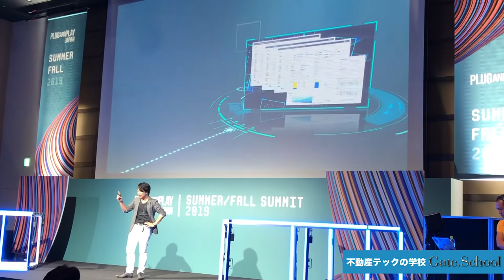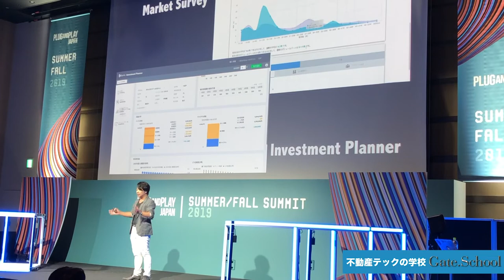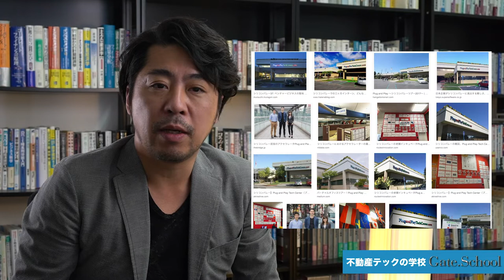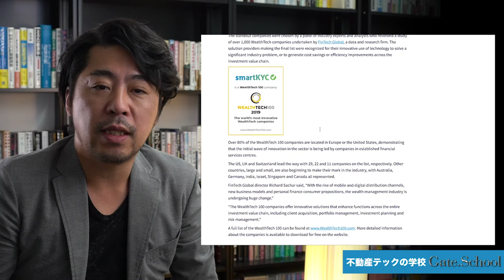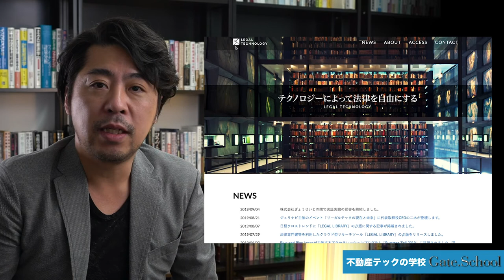Plug&PlayEXPOレポート！不動産テック活用の次の一手の見つけ方！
米国最大級のアクセラレータープログラムに集結する世界中のテクノロジーカンパニーの祭典「Plug&Play Expo2019」。
参加していたテクノロジー企業の中で、不動産ビジネスに影響するベンチャーの解説をいたします。

不動産テック最新ツール